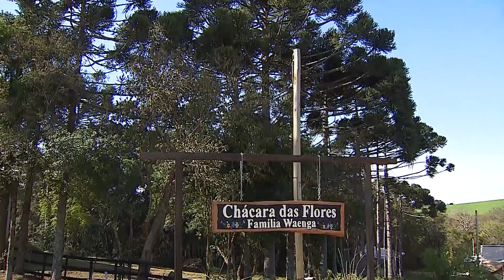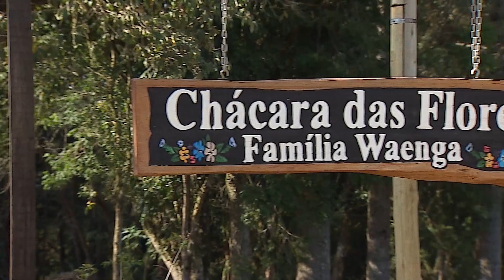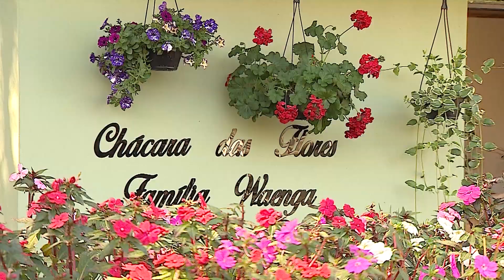Cultivo de flores e turismo rural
O Brasil é um dos 15 maiores produtores de flores do mundo, mercado que está crescendo e se consolidando como uma excelente opção de renda. Quem sabe bem disso é uma família de Araucária, na região metropolitana de Curitiba, pois eles trocaram o cultivo de grãos por flores e ainda abriram a propriedade para o turismo rural.